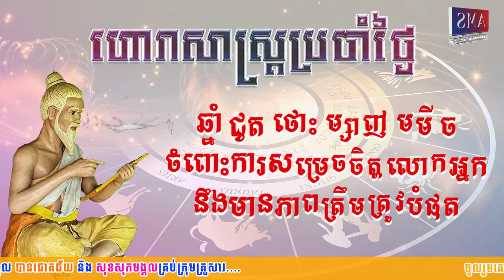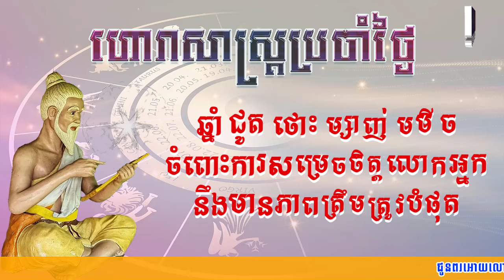ហោរាសាស្រ្តប្រចាំថ្ងៃអាទិត្យ ទី១២ ខែឧសភា ឆ្នាំ២០២៤ | Khmer Horoscope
ហោរាសាស្រ្តប្រចាំថ្ងៃអាទិត្យ ៥កើត ខែពិសាខ ឆ្នាំរោង ឆស័ក ព.ស២៥៦៧ត្រូវនឹងថ្ងៃទី១២ ខែឧសភា ឆ្នាំ២០២៤
*ចំណាំ៖
ឆ្នាំទាំង៤ ឆ្លូវ ខាល មមែ វក រាសីឡើងខ្ពស់ត្រដែត។
ឆ្នាំទាំង៥ ជូត ថោះ ម្សាញ់ មមី ច រាសីល្អមធ្យម។
ឆ្នាំទាំង៣ រោង រកា កុរ រាសីស្រុតចុះ។